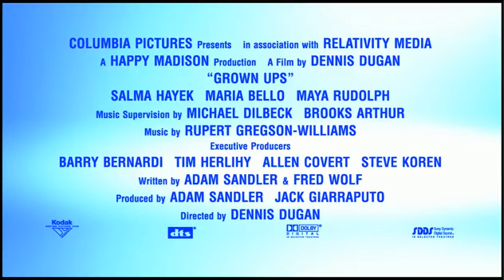Gente grande - Trailer